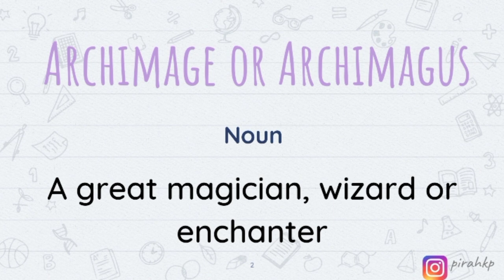Archimage or Archimagus Meaning | Learn English Vocabulary | Word of the Day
In this video, we are learning the meaning of Archimage or Archimagus meaning | Word of the Day | Learn English Vocabulary.
After watching this video you will know the:
- English meaning of Archimage or Archimagus
- Urdu meaning of  Archimage or Archimagus
- Hindi meaning of  Archimage or Archimagus

FAQ:
1. Where are you from?
I am from Pakistan.
2. What is your profession?

00:00 Archimage or Archimagus Meaning in English
01:08 Archimage or Archimagus Meaning in Urdu/Hindi